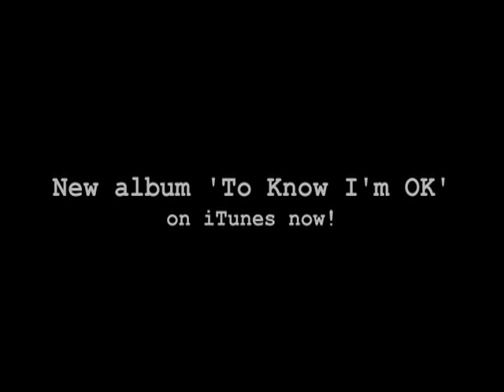Hallelujah - Leonard Cohen - Terra Naomi Cover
One of my favorite songs, by the unparalleled Leonard Cohen.
My mom and dad have been requesting this for a while, so I wanted to do it for them. Love them so very much.

This song says to me that life is what it is, good, bad, whatever...it does what it does, and there are many kinds of Hallelujahs...the kind you sing in jubilation and the kind you cry when all feels lost.

Lots of love to you tonight,
Terra

Well I heard there was a secret chord

Baby I've been here before
I've seen this room and I've walked this floor (you know)
and love is not a victory march

all I've ever learned from love
Was how to shoot somebody who outdrew you